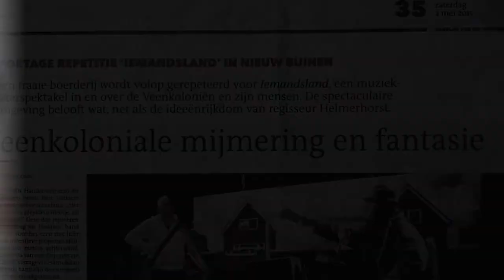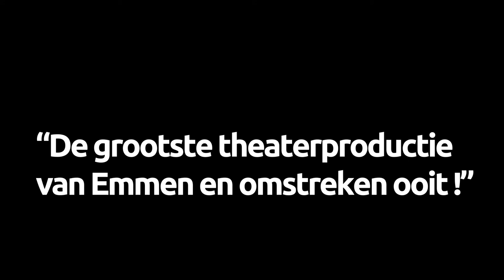De Weltmeister - 10 dagen exclusief in het ATLAS Theater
Verwacht een unieke theatrale reis door de krochten van het theater die al buiten begint met een ouderwetse grenscontrole en eindigt in een swingend discofeest in Club 1974 met DJ Schmutzige Harry.

De Weltmeister is een ruig multimedia spektakel dat laat zien hoe een plattelandsgezin zich in 1974 losmaakt van hun geschiedenis en vooruit kijkt, de toekomst in. Een avondvullende beleving, doorspekt met liedjes die zomaar hits konden zijn, als ze toen waren uitgebracht.

Het is 1974 en zelfs in onze grensstreek komt de wereld voor het eerst via kleurentelevisie binnen. Dominees met enorme bakkebaarden, boeren met knaloranje overhemden en bankbediendes met het haar voorzichtig over de oren. Heino, Vicky Leandros, ABBA en Rod Stewart schallen uit transistorradio’s die goedkoop en draagbaar zijn, zodat iedereen overal zijn favoriete muziek bij zich heeft. Hilversum 3 bestaat al, maar Veronica is alleen te ontvangen, als de wind deze kant uit waait. Niet het seizoen maar de reclame bepaald wat we eten en drinken: Nuts, Treets, King Corn, Exota en Skol. Het Nederlands voetbalelftal gaat naar de wereldkampioenschappen, maar niemand heeft er hoge verwachtingen van. In deze wereld leeft ons doorsnee plattelandsgezin. Ze zijn uitbaters van een klein tankstation nabij de Duitse grens. Ze hebben zo hun problemen en proberen uit alle macht wat van het leven te maken.

De Weltmeister van theatergezelschap IEMANDSLAND staat garant voor avondvullend, rauw belevingstheater. De voorstelling wordt omlijst met liedjes, gespeeld door een top band onder leiding van Bert Hadders (winnaar van de K. ter Laan prijs 2019). De Weltmeister wordt een onvergetelijke avond! Du kommst toch auch?! Oja, kom vooral lekker swingen op seventies muziek tijdens de exclusieve afterparty met DJ Schmutzige Harry.

Van 18 tot en met 29 september exclusief in het ATLAS Theater in Emmen.